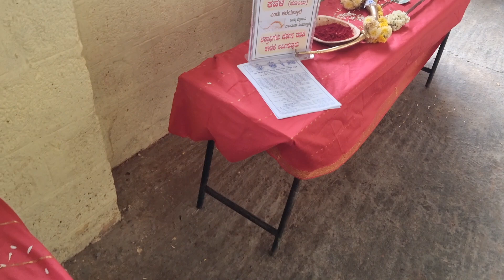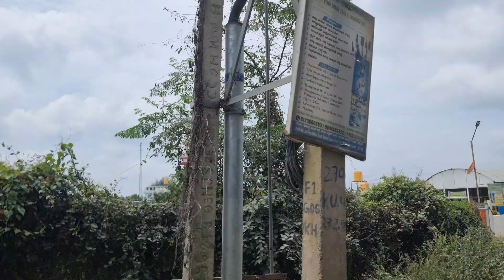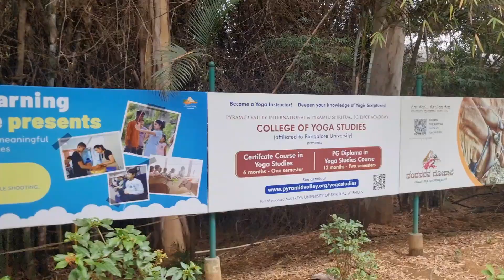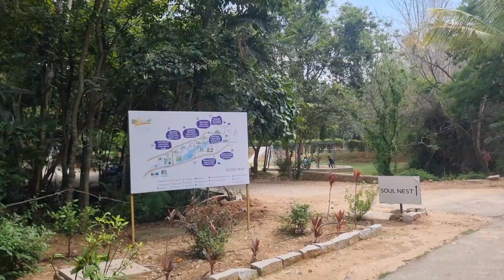Pyramid International Center Bengalore - One Day Trip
Pyramid International Center Visit - One Day Trip
Bangalore,
Hosur -Kumlapuram-Anekkal-Harohalli
Bangalore to Kanakapura Road

100 feet Height
the world’s largest pyramid structure built solely for meditation.
Time : 10.00 am to 5.00 pm
Free Anadhanam : 12.30 to 2.00 pm
Car Parking : Rs. 50/-